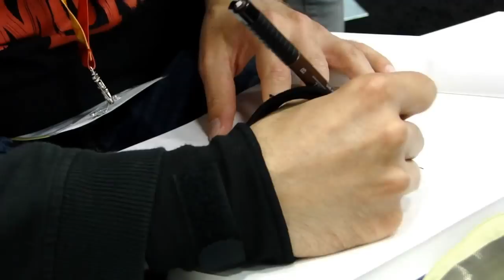Joshua Middleton sketch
Joshua Middleton sketching X-23 in my sketch book.